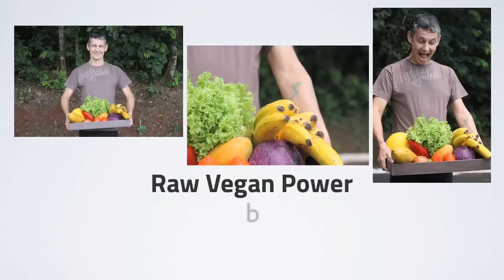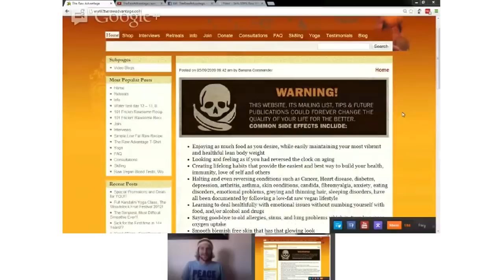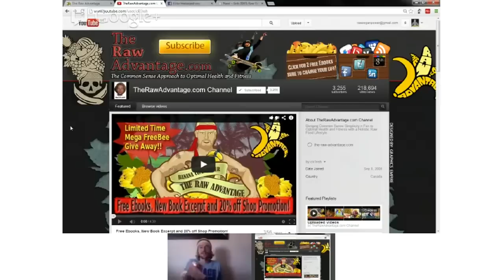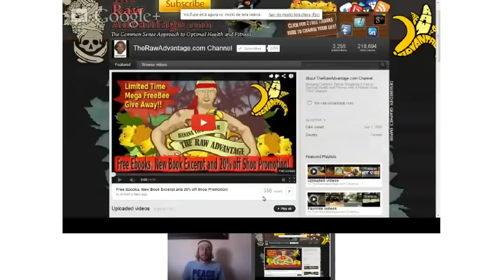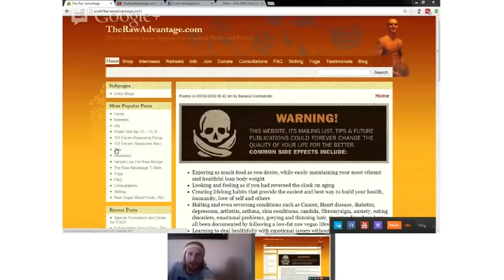TheRawAdvantage.com, Chris Kendall - Interview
Chris Kendall, a.k.a Banana Commander, from TheRawAdvantage.com, is a skateboarding superstar, holistic nutritionist, yoga coach, raw food chef and reiki practictioner.

He travels around the world as a live in raw food consultant, helping others to change their lives for the better. You can follow him in his adventures through The Raw Advantage Youtube channel.

Very funny, creative and full of radiant energy, Chris Kendall occasionally also offers retreats that may change your life and health forever.

In the following interview you are going to learn really interesting things, such as how a raw vegan diet can help you improve your athletic performance and why raw girls REALLY taste better! :)